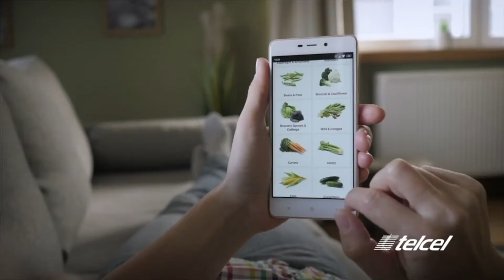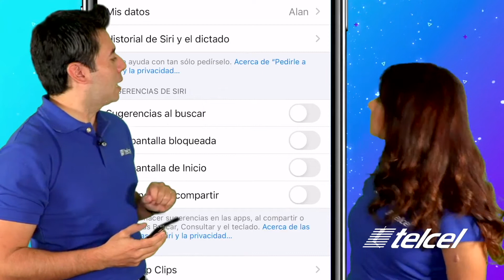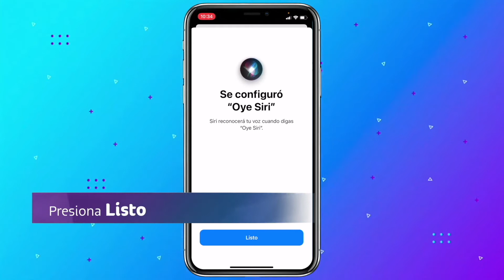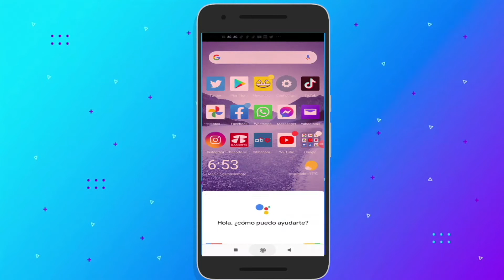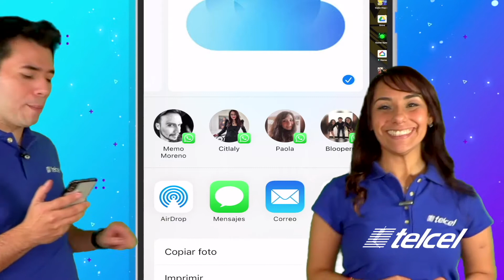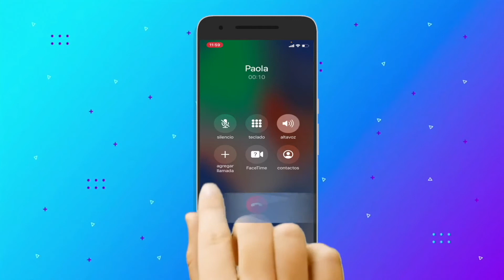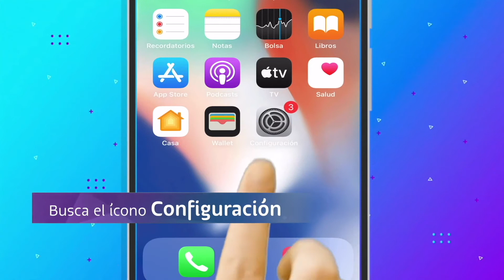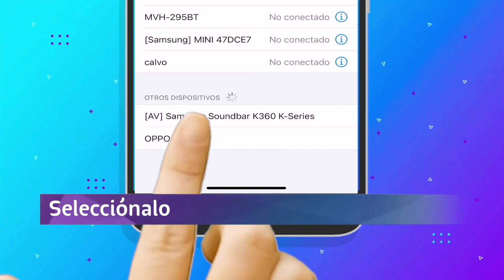Reconectados presentado por Telcel